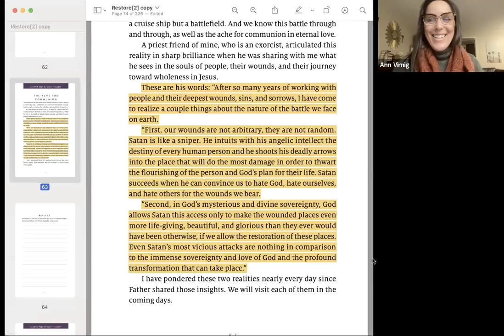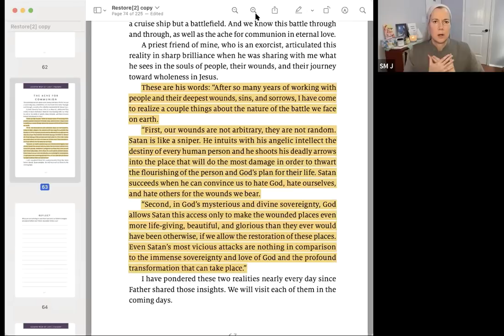Restored and Redeemed: Avila Army Webinar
Join Claire Dwyer & Ann Virnig as they discuss healing and progress in prayer with Sr. Miriam James Heidland

What questions do you have after watching todays video? Were you impacted in some way?